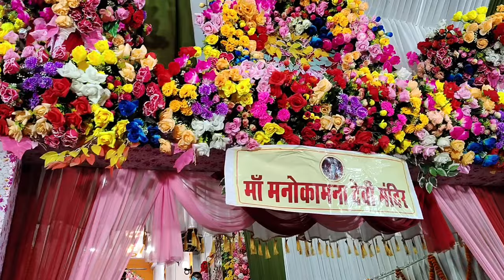बिहारशरीफ 2024 दुर्गा पूजा पंडाल अंतिम दिन | Disneyland Mela 2024 | मूर्ति विसर्जन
बिहार शरीफ दुर्गा पूजा पंडाल 2024
बिहार शरीफ दुर्गा पूजा पंडाल
बिहार शरीफ दुर्गा पूजा पंडाल 2023
बिहार शरीफ दुर्गा पूजा
दुर्गा पूजा पंडाल
दुर्गा पूजा पंडाल 202
दुर्गा पूजा पंडाल बिहार शरीफ 2024 update
दुर्गा पूजा पंडाल बिहार शरीफ
बिहार शरीफ भैसासुर दुर्गा पूजा पंडाल
दुर्गा पूजा बिहार शरीफ
2024 दुर्गा पूजा पंडाल
दुर्गा पूजा पंडाल 2023
दुर्गा पूजा 2024
दुर्गा पूजा
बिहार शरीफ
durga puja 2024
Bihar Sharif Durga Puja 2024
top 10 pandal 2024